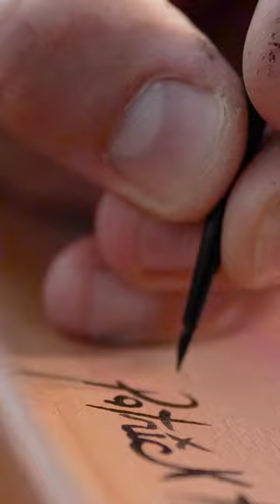Indigenous Artist Patrick Hunter ~ Full video out on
Ojibway Woodland artist Patrick Hunter is sparking conversation through his art.